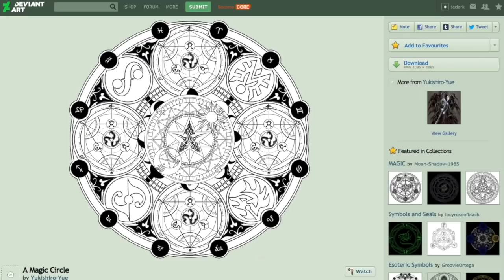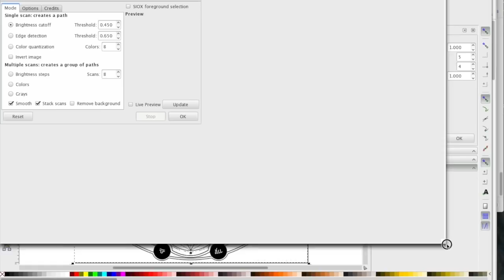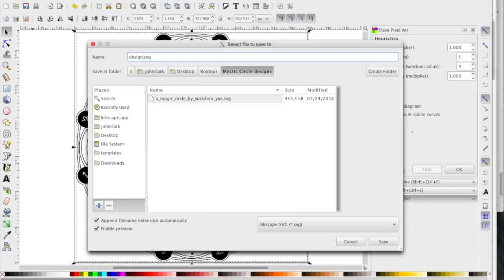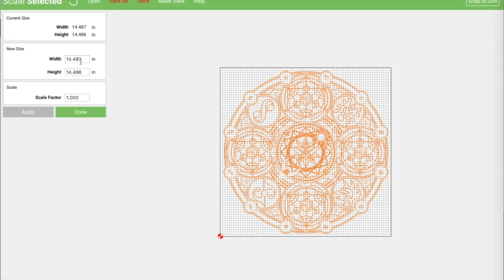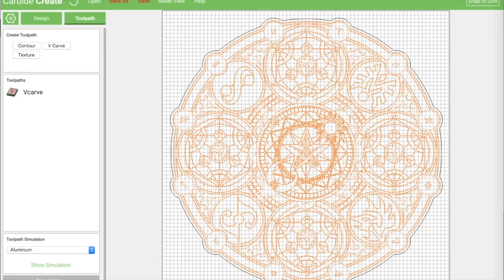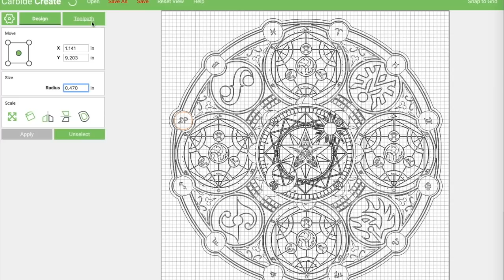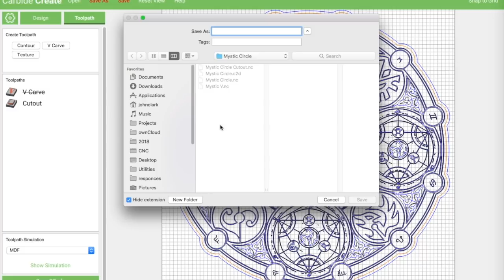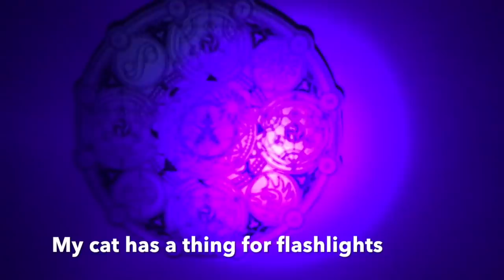Mystic Circle - MDF Wall Hanging with Shapeoko 3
This video is about creating a cool MDF wall hanging with Shapeoko 3. All the materials can be purchased at a Home Depot or local equivalent. I do apologise for the sound quality in places. My laptop fan was trying to fly to another country for some reason.